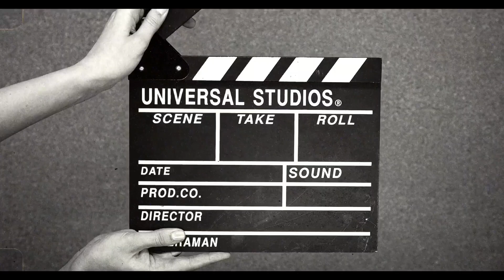Trece Martires City To Robinsons Dasmariñas/Pala Pala | Road Trip